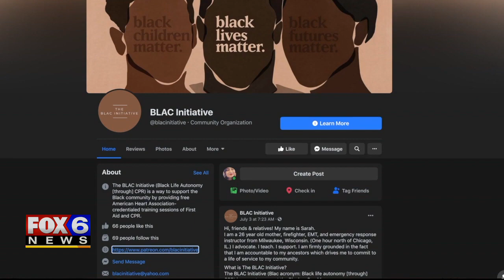Milwaukee woman launches program to get more people CPR certified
A Milwaukee woman is launching a new program to get more people CPR certified.